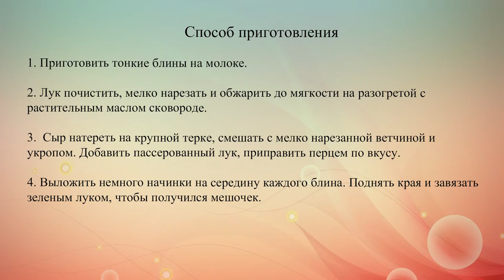Блинные мешочки с ветчиной и сыром